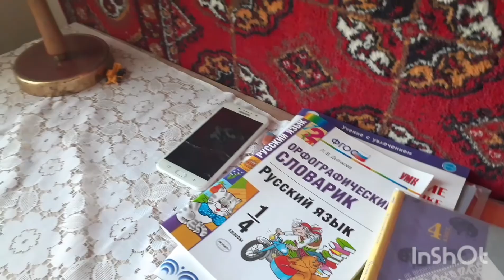Влог🍀Рум тур🍀бо хости шумоён🍀дустонам🙏